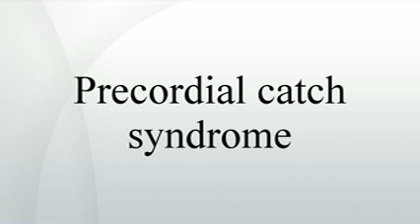Precordial catch syndrome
Precordial catch syndrome , also known as Texidor's twinge, is a common cause of chest pain in children and adolescents. It also occurs, though less frequently, in adults. PCS manifests itself as a very intense, sharp pain, typically at the left side of the chest, generally in the cartilage between the bones of the sternum and rib cage, which is worse when taking breaths. Patients often think that they are having a heart attack which causes them to panic. This pain typically lasts from 2 or 3 seconds to a few minutes, though, in some cases, they can persist for up to 30 minutes. The frequency of episodes varies from patient to patient; sometimes occurring daily with multiple episodes each day, or on a less frequent basis with weeks, months, or even years between episodes. On rare occasions, breathing in or out suddenly will cause a small popping or cracking sensation in the chest, which results in the pain going away. In most cases the pain is resolved quickly and completely, and medication is not needed for the pain to subside. There is no known treatment or cure for PCS.